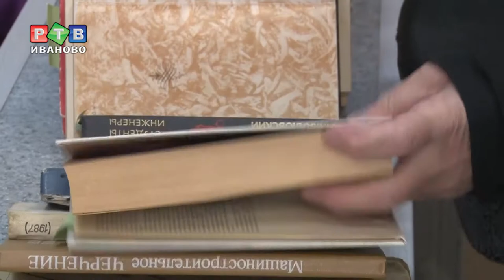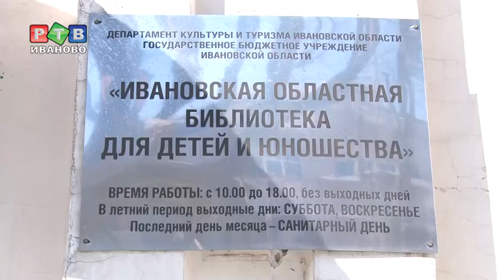Скидка 100% на все